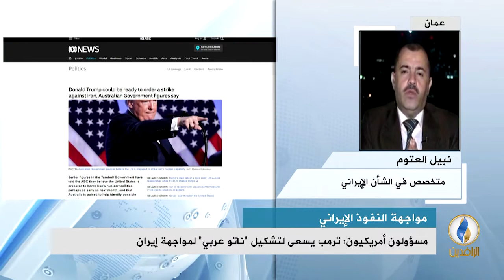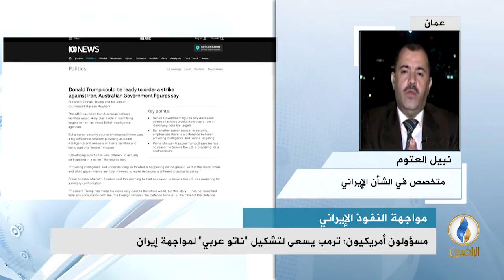مداخلة د. نبيل العتوم في استوديو_الرافدين بشأن رغبة ترمب تشكيل ناتو عربي لمواجهة إيران